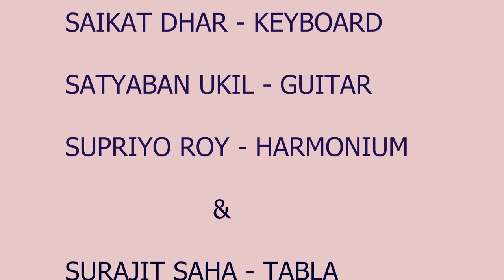Live program @ Forum for Promotion of Indian Culture, Genexx Valley, Kolkata on 25th March, 2022.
A program on light Classical Music by Arjun Roy
Satyaban Ukil: Guitar
Saikat Dhar: Keyboard
Surajit Saha: Tabla